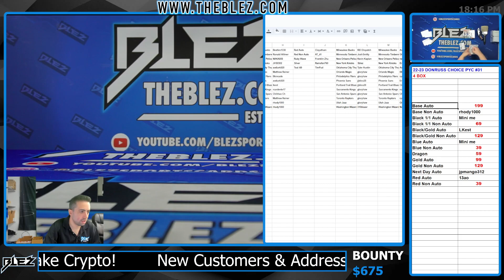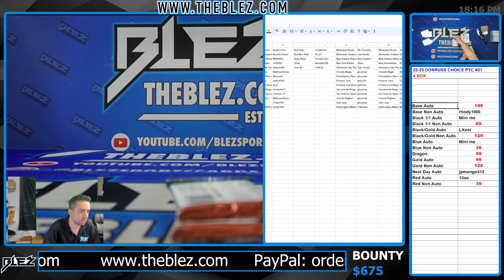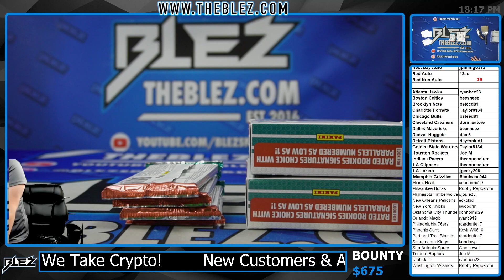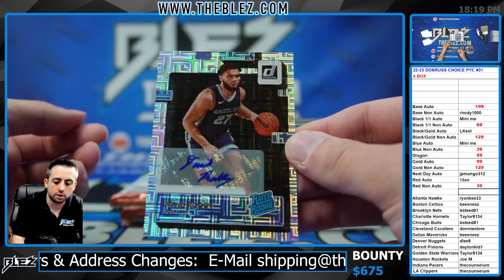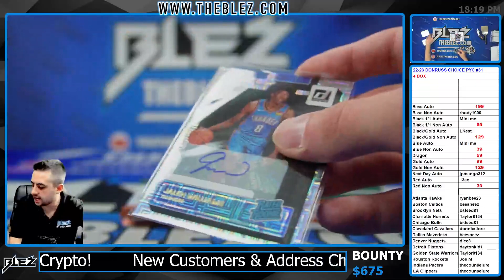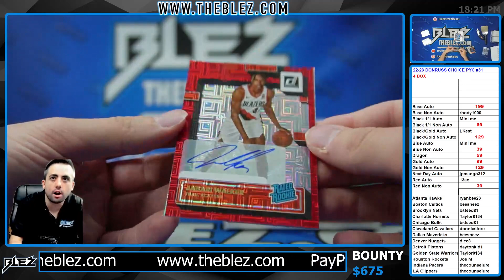2022-23 Panini Donruss Choice NBA 4 Box Break #31 Pick Your Color